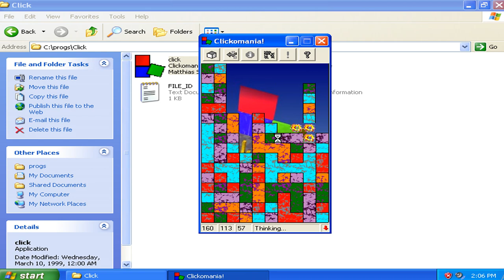Clickomania Classic v2.15r - Gameplay Sections Run 002 (1999 Matthias Schussler Games)